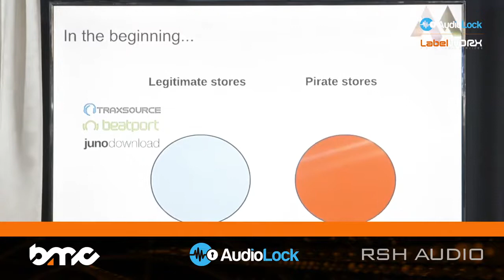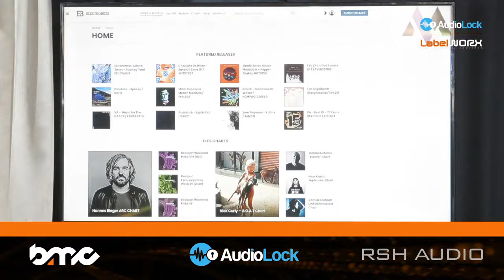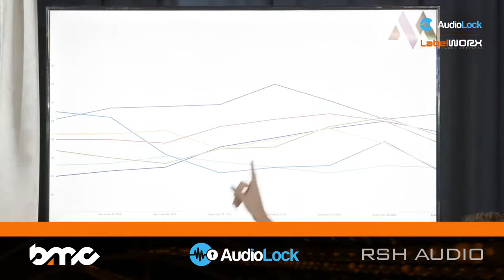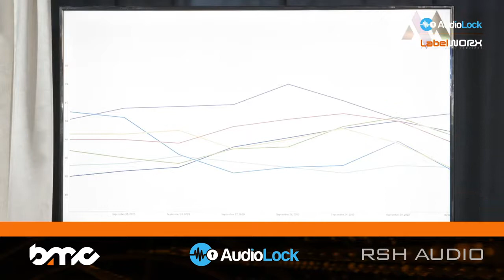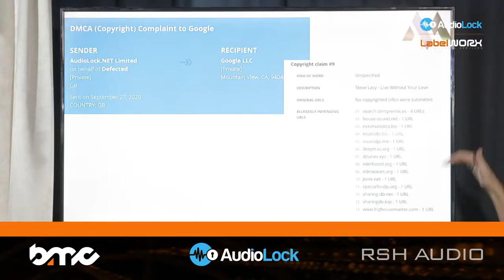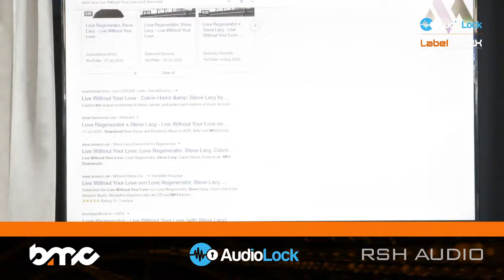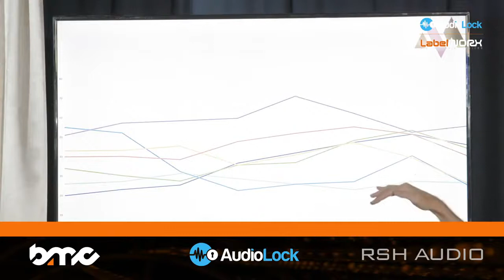“The Music Mission” presented by AudioLock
Your stolen music was sold on a massive scale through illegal download stores. AudioLock and Label Worx accelerated the launch of The Music Mission when COVID-19 hit, empowering the electronic music industry to collaborate, knowing the campaign would deliver the short term support needed while securing critical long term benefits. Join us to learn about our actions, the results and what’s next.

Moderator: Ben Rush (CEO, AudioLock)
Simon Birkumshaw (Label Worx)
Ridney (Cafe Mambo)
Josh Gunston (Southpoint Music)